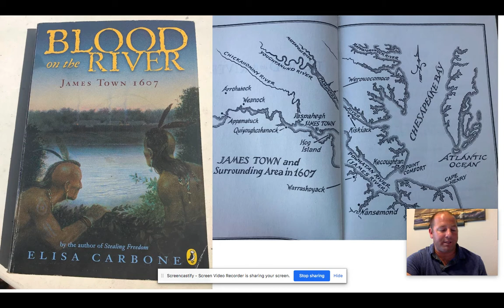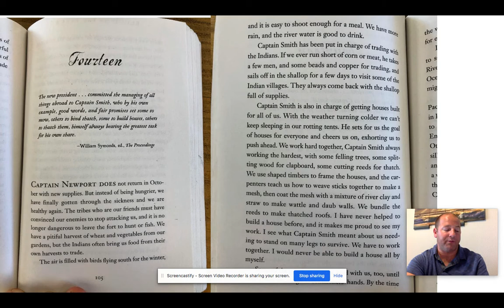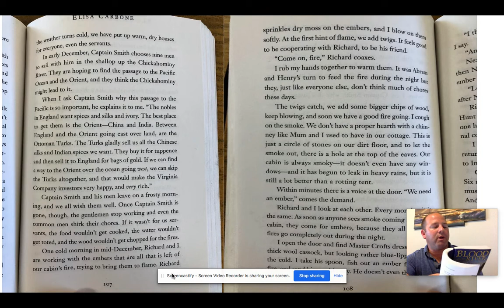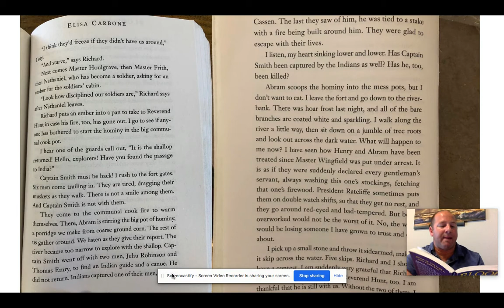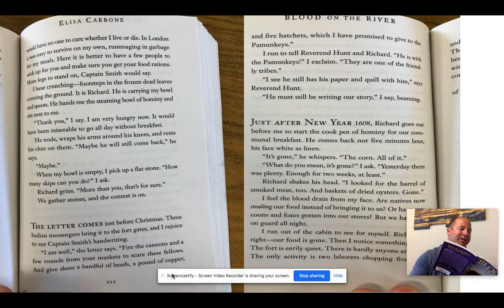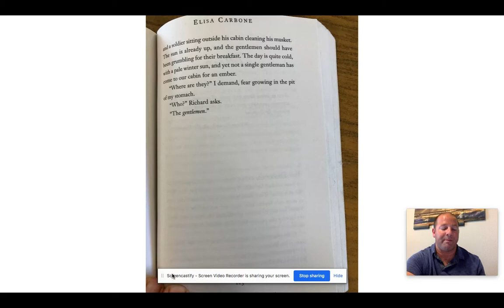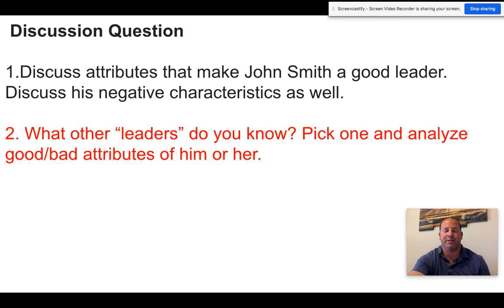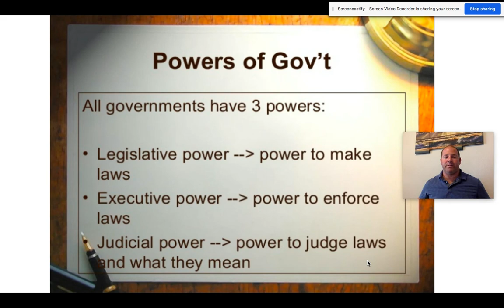Blood on the River: Chapter 14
Distance Online Learning